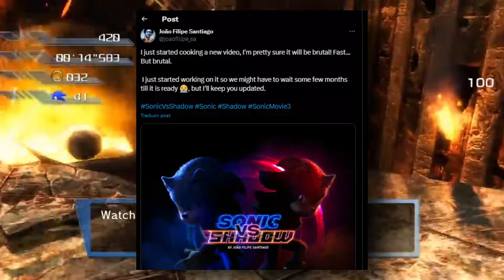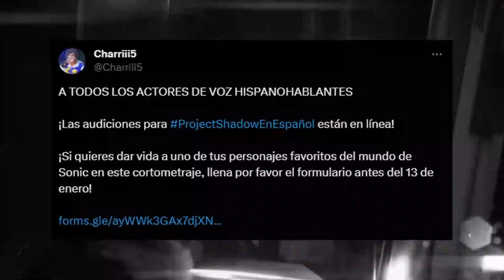SONIC 3 LA PELICULA Y SU NUEVO ADELANTO ¿CREADO POR FANS?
SONIC 3 LA PELICULA TENDRÁ UN NUEVO ADELANTO GRACIAS A LOS FANS, Y ES QUE FELIPE el CREADOR DE PORYECT SHADOW VA A SACAR UN NUEVO AVANCE de LO QUE VAMOS A VER EN SONIC 3 MOVIE.

Mis canales:
🔔 Canal extra en YT: TheFly Music Variant
🎮 Canal Principal (Sonic y mas): iTheFlyU2